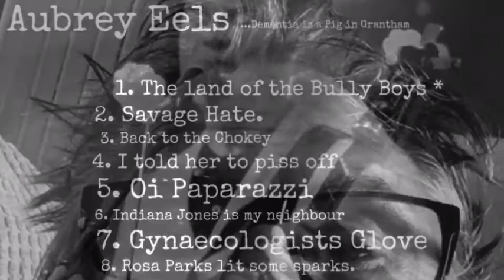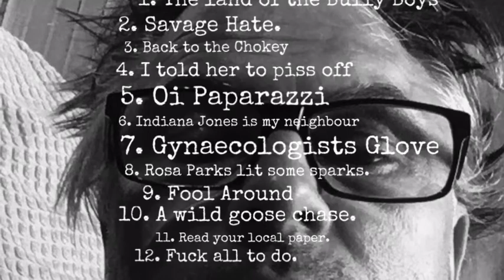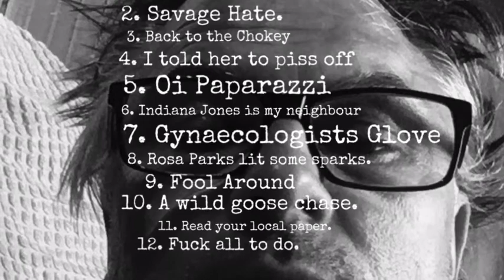I wanna go back to the Chokey by Aubrey Eels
Written by Aubrey Eels.